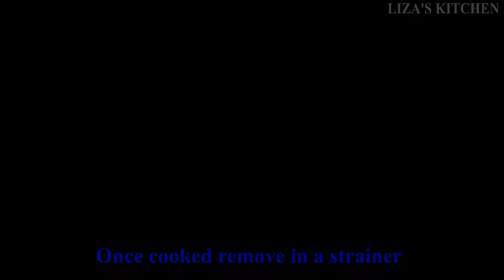Chow mein street style | Veg chowmein recipe | Veg Noodles | Hakka Noodles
Chow mein is a popular street food found in every neighborhood in Calcutta. It is almost always garnished generously with chopped onions, cucumbers, ketchup and green chilli sauce. In this video you can learn how to make Chow mein street style in Bengali step by step with English subtitles. This vegan dish is a savory masterpiece of smooth, velvety noodles and oodles of crunchy veggies. I am sure that you will be fall in love with this Asian noodles dish which is utterly slurp-able to the last bite.

Different ways to name like below -
Veg Chowmein Recipe, Chow Mein Recipe, Chowmean Recipe, Chowmin Recipe, Street Style Veg Chowmein Recipe, Veg Noodle Recipe, Hakka Noodles Recipe, Kolkata Style Chow mein Recipe

Preparation time : 15 minutes
Cooking time : 25-30 minutes
Servings : 2

Ingredients:
For Boiling Noodles
2 packs Noodles
2 ltr Water‌
2 tbsp Salt
2 tbsp Oil

For Chow Mein
2 tbsp Oil
2 medium Onions - sliced
5-6 cloves Garlic - chopped
3 fresh Green Chillies - chopped
1 inch Ginger - chopped
1 medium Red Bell Pepper - julienned
1 medium Capsicum - julienned
1 medium Carrot - julienned
½ medium Cabbage - shredded
Boiled Noodles
½ tsp Red Chilli Sauce
¼ tsp Soya Sauce
Spring Onions

For Sauces Mixture
1 tsp Vinegar
1 tsp Red Chilli Sauce
1 tsp Tomato ketchup
1 tsp Green Chilli Sauce
½ tsp Soya Sauce

For Powdered Spices
½ tsp Black pepper
¼ tsp Red Chilli Powder

For Garnish
Spring Onions

I hope you like this video. I will see you soon with another recipe or with another restaurant food eating experience till then take care and stay happy.

AND

Product/Software Used:
1. Video Shoot via SONY HDRCX405 FULL HD HANDYCAM
2. Used free "OpenShot" video editor for editing the video.

"Any reproduction or illegal distribution of this content in any form will result in immediate action against the person concerned."